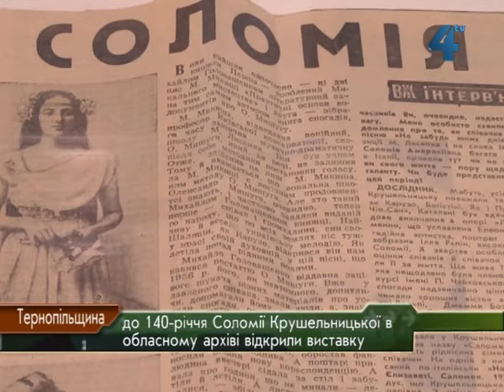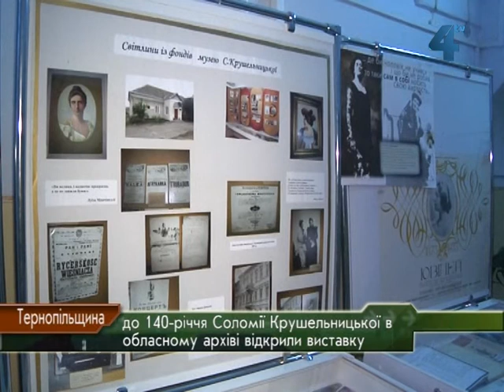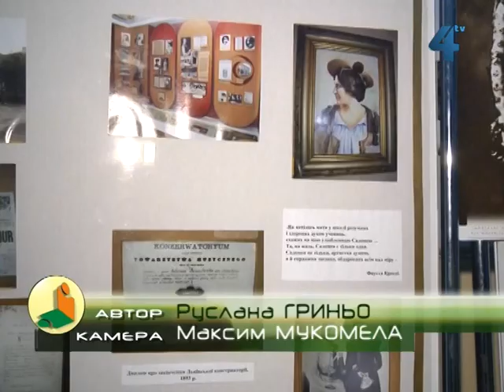140-річчя від дня народження Соломії Крушельницької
23 вересня виповниться 140 років від дня народженя української оперної співачки, нашої землячки Соломії Крушельницької. Ще за життя її визнали найвидатнішою співачкою світу. Серед її численних нагород та відзнак, зокрема, звання "Вагнерівська примадонна"  ХХ століття. До 140-річчя від дня народження Соломії Крушельницької на Тернопільщині проводять чимало заходів. Так, сьогодні в Державному архіві Тернопільської області відкрили виставку під назвою "Святись Твоє імення, Соломіє..."